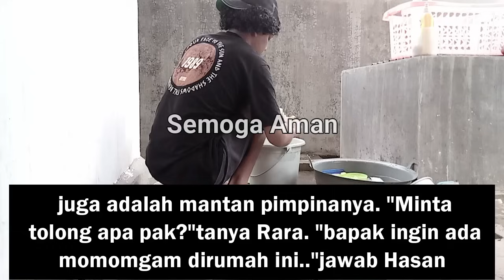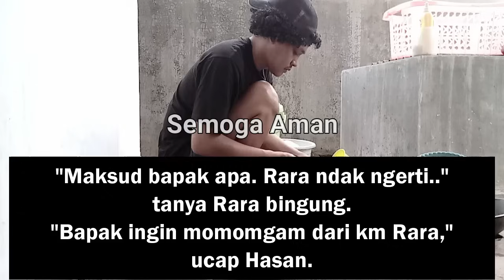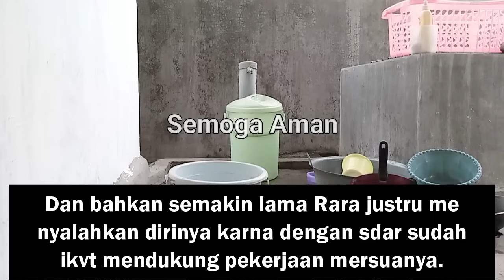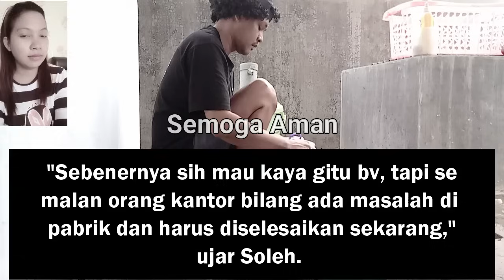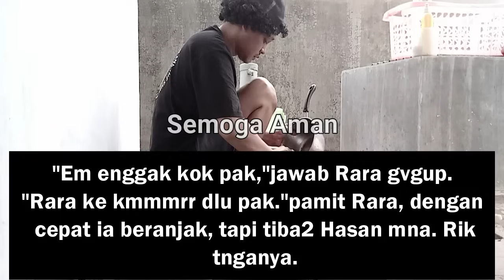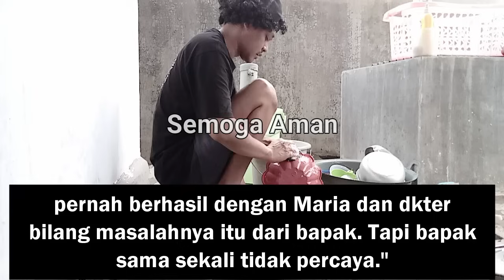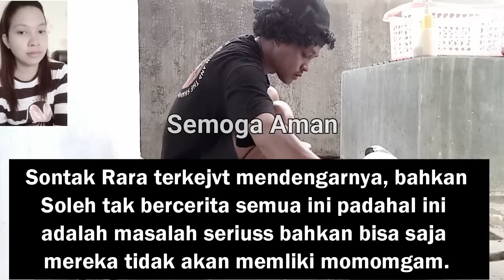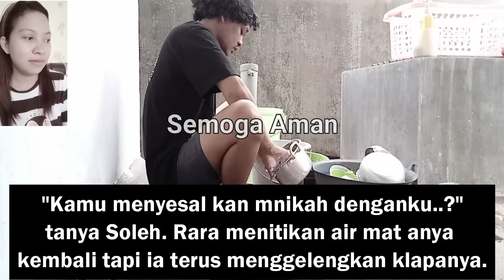Sudah seharusnya seperti itu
hai kawan kawan semua, kali ini kami membagikan sebuah kisah yg menceritakan Sudah seharusnya seperti itu